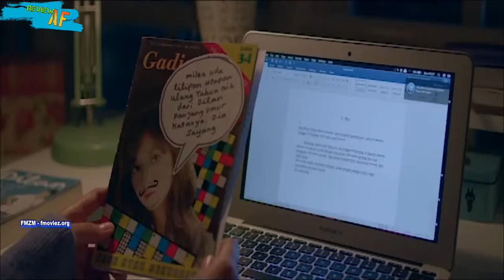Akhir Kisah Cinta Dilan dan Milea | Alur Film Dilan 1991 (2019)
Dilan 1991 mengisahkan perjalanan cinta antara Milea dan juga Dilan, Dilan yang membuat Milea selalu tersenyum dan tidak ada satupun yg bisa memisahkan mereka. Akan tetapi, pada akhirnya kisah cinta antara mereka pun berakhir, bagaimana lagi kelanjutannya ? Silahkan di tonton ya sobat review .

Tonton terus update yang akan tersedia mengenai alur cerita dari film-film yang nanti akan kita upload.